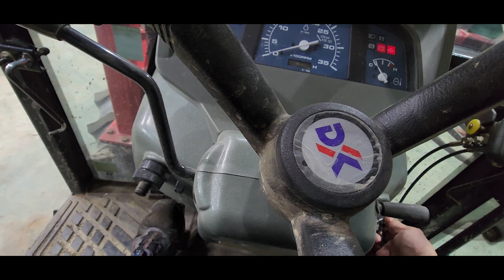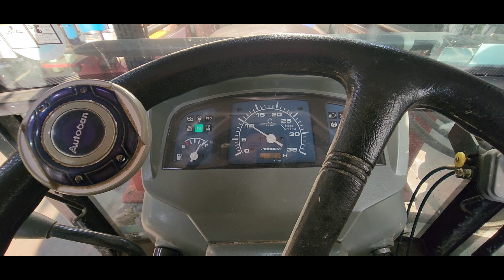국제트랙터 EF475 로터리 점핑수리 1탄(진단)